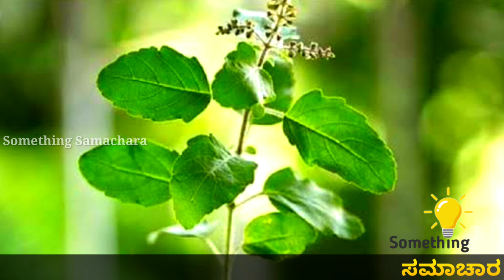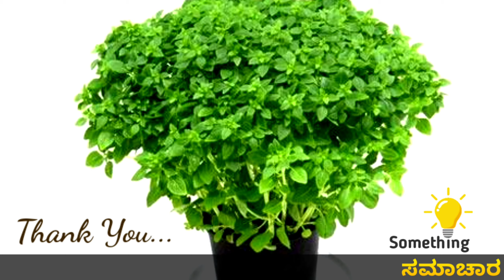ತುಳಸಿ ಗಿಡ ಬೆಳೆಸುವ ಸುಲಭ ವಿಧಾನ | Tulasi Growth in Kannada | Tulasi uses in Kannada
ನಾನ್ ಹೇಳಿರುವ ಎಲ್ಲಾ ಟಿಪ್ಸ್ ಫಾಲೋ ಮಾಡಿದ್ರೆ ತುಳಸಿಗಿಡ ದಟ್ಟವಾಗಿ ಸಮೃದ್ಧಿಯಾಗಿ ಖಂಡಿತ ಬೆಳೆಯುತ್ತದೆ!

1.Music Info: Epic Cinematic Dramatic Adventure Trailer by RomanSenykMusic.

3.Music Info: Inspiring Acoustic Uplifting Soft Background by RomanSenykMusic.

Comment your opinion below.

END
how to save tulsi plant from dying,
organic manure for tulsi plant,
lifespan of tulsi plant,
how to protect tulsi plant in winter in usa,
best day to plant tulsi,
which day to plant tulsi at home,
how to get tulsi seeds from plant,
tulsi leaves falling off,
tulasi plant,
tulsi uses,
importance of tulsi,
tulasi wiki,
tulsi wikipedia,
tulsi plant in english,
tulasi pooja,
tulsi scientific name,
tulasi seeds uses,
tulsi information in kannada wikipedia,
tulasi gida kannada,
basil in kannada,
neem plant information in kannada,
aloe vera information in kannada,
medicinal plants in kannada,
tulsi in english,
tulasi meaning in kannada,